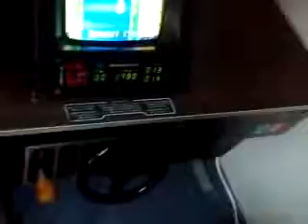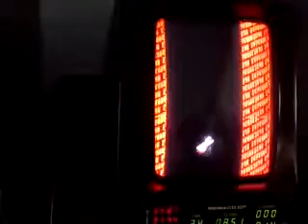たまにやるならこんなレースゲーム #05 ~モナコGP編~【撤去済】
2011年7月30日、秋葉原ナツゲーミュージアムにて撮影。今回はセガからモナコG­P(1979年)です。これこそ超レトロゲー・・・そして鬼の難しさｗｗ